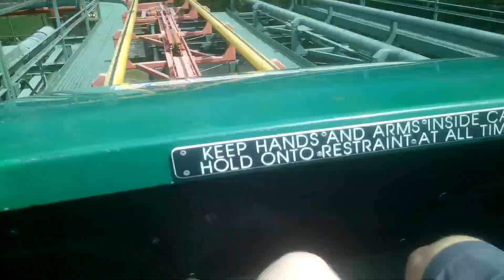Anaconda POV - Kings Dominion | 7.27.2022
All of my videos are securely recorded with OhO Sunshine 4k camera glasses. I have them secured tightly with a sunglass strap, so they will not fly off at any time so, please do not complain in the comments about how "oH yOu cOuLd hAvE kIlLeD sOmEoNe iF tHoSe fLeW oFf!1!1"

Many of the POVs I make contain flashing lights and fast-moving segments. If you are sensitive to strobe lighting or tend to get motion-sick please do not watch these videos.

You may use this video for your use ONLY if you credit me.